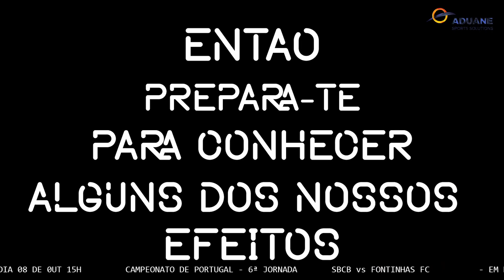ADR Retaxo vs V Setubal